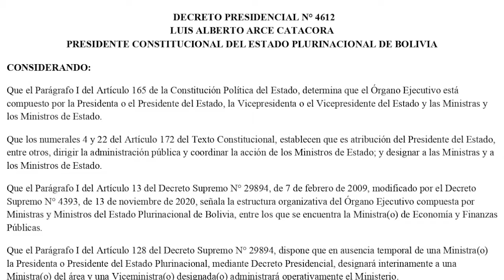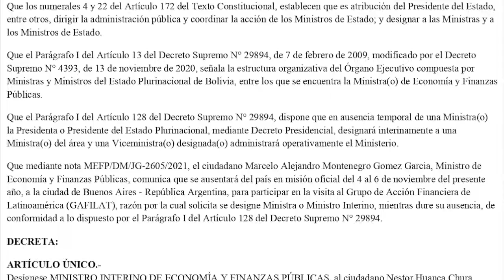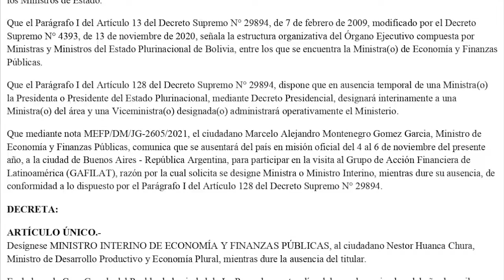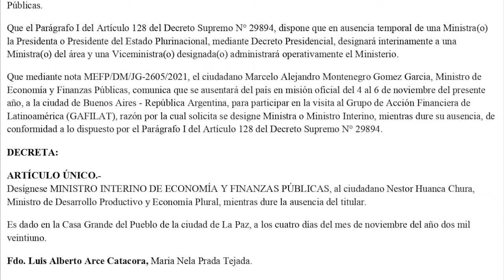DECRETO PRESIDENCIAL N° 4612 - Desígnese MINISTRO INTERINO DE ECONOMÍA al ciudadano Nestor Huanca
ARTÍCULO ÚNICO.-
Desígnese MINISTRO INTERINO DE ECONOMÍA Y FINANZAS PÚBLICAS, al ciudadano Nestor Huanca Chura, Ministro de Desarrollo Productivo y Economía Plural, mientras dure la ausencia del titular.

Es dado en la Casa Grande del Pueblo de la ciudad de La Paz, a los cuatro días del mes de noviembre del año dos mil veintiuno.